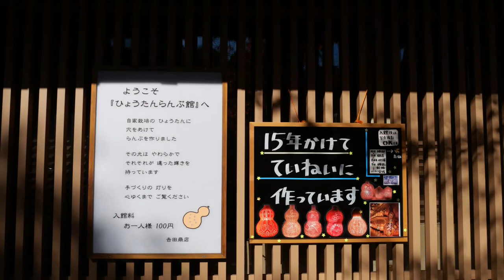養老の滝＆ひょうたんらんぷ館20201202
「ひょうたんらんぷ館」は始めて訪れましたが、とても素晴らしい作品が展示されて、ご本人の丁寧な説明に感動しました。詳細はこちらで